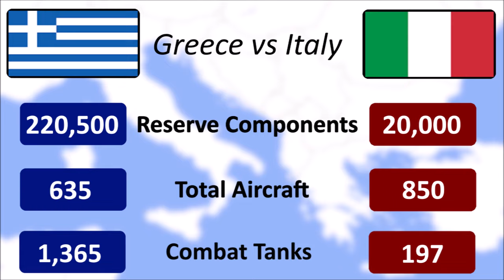Italy vs Greece || Country vs Country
Partners
- Metin The Mapping Chanel

- Visidox Channel